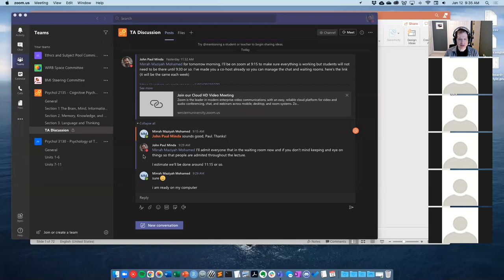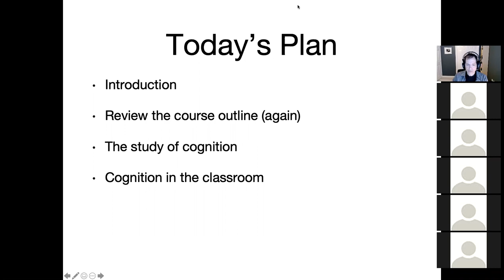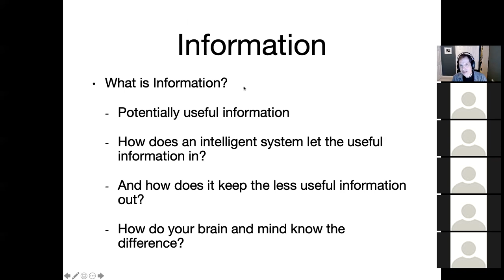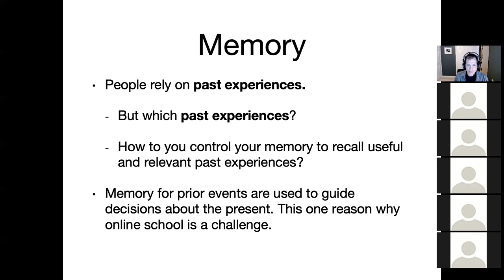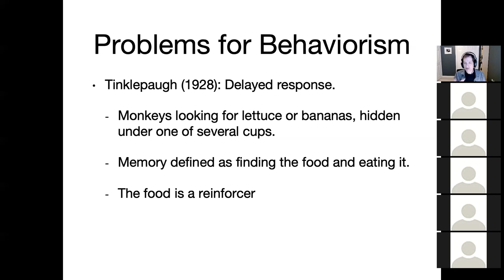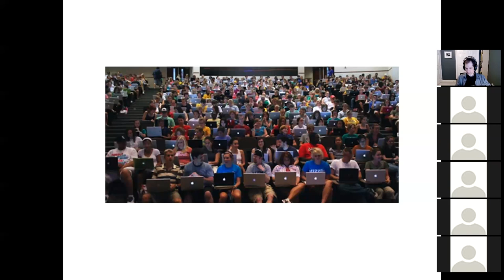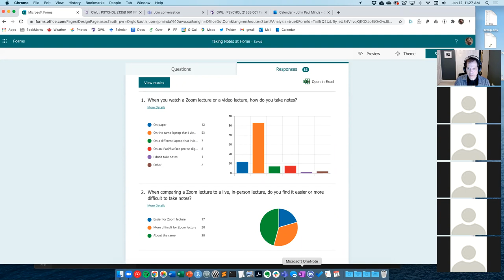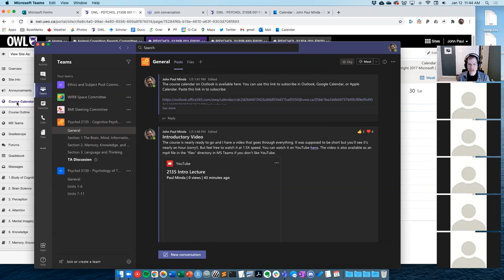Cognitive Psychology (2135) Unit 1 lecture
An introduction to the study of cognitive psychology and how it can inform our day to day behaviours. NOTE: the zoom camera was on the wrong panel for the first 3 minutes, so there's no video of me at first, until I share the screen. This was recorded live and I'm still working out some details.